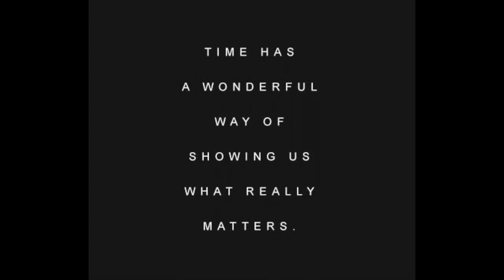The Greatest Lesson from Kobe Bryant *EMOTIONAL* I was with Kobe 6 days before he passed -Ed Mylett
Time is precious. You don't know how much you've got left. Here's the greatest lesson Ed Mylett has learned from Kobe Bryant.

(I Apologise for the audio worsening during the video but I hope the message makes up for it. Peace and Love.- J. Martin)